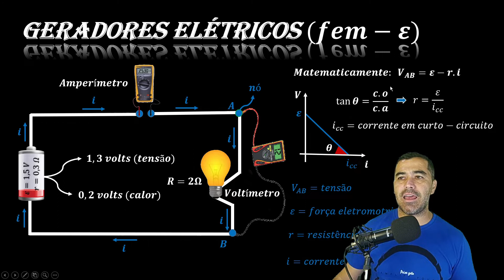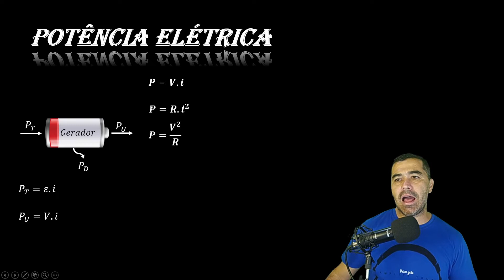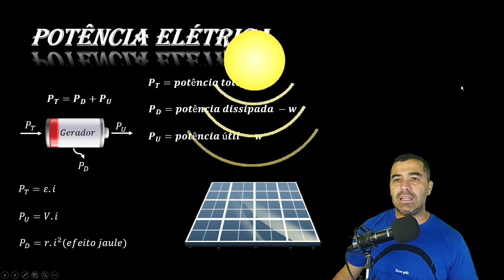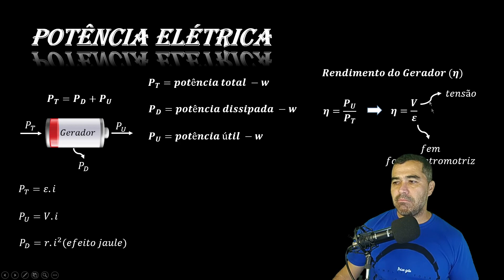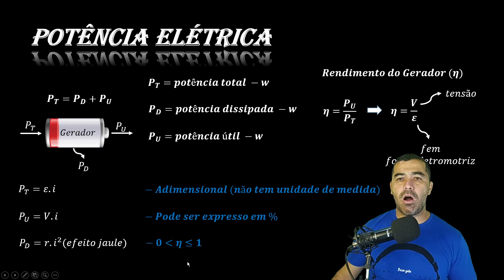GERADOR ELÉTRICO PARTE 2